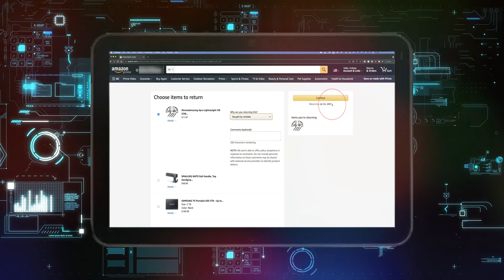Cómo Devolver un Artículo en Amazon